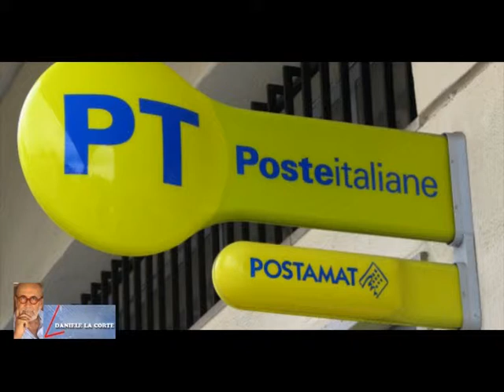L'ANGOLO DI DANIELE LA CORTE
I nuovi corrieri